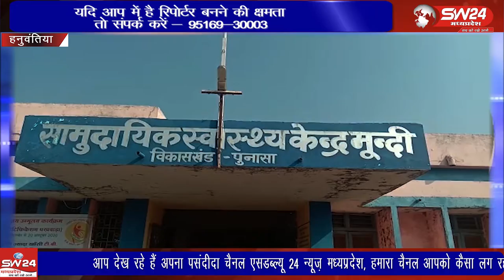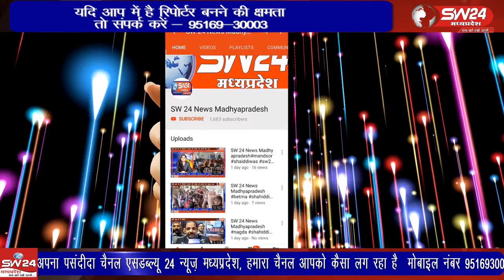Hanuwantiya- हनूवंतिया में जल मोहत्सव का समय बढ़ाना पड़ा भारी हो गया गंभीर हादसा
Hanuwantiya- SW 24 News Madhyapradesh
खण्डवा जिले में मिनी गोवा के नाम से पहचान बनाने वाला पर्यटन क्षेत्र हनूवंतिया में जल मोहत्सव का समय बढ़ाना पड़ा भारी हो गया गंभीर हादसा मूंदी से शाहरूख मंसूरी की रिपोर्ट